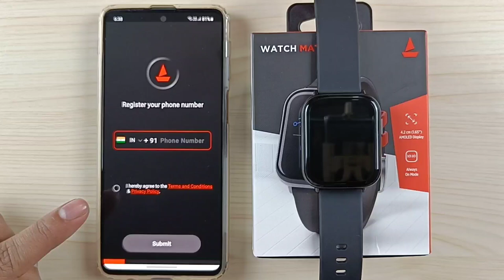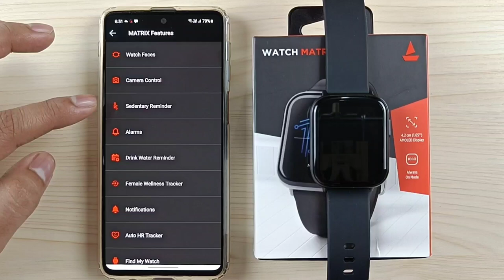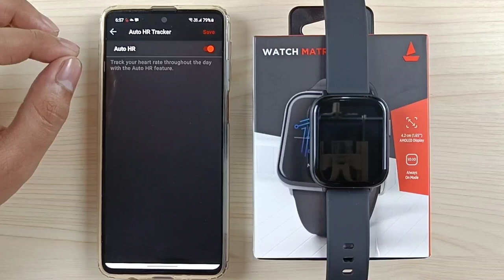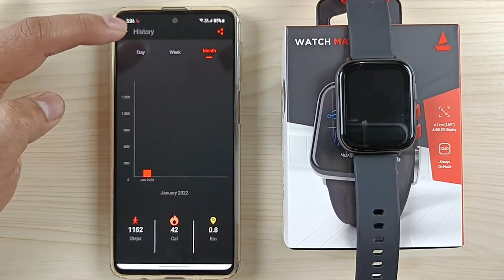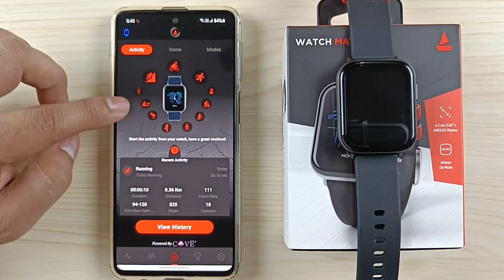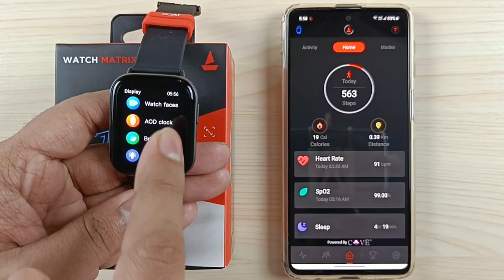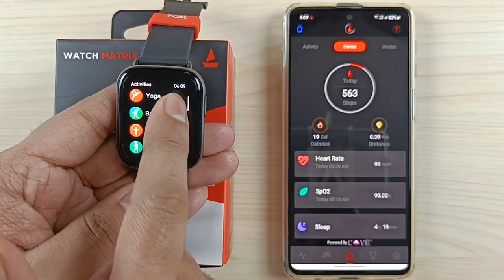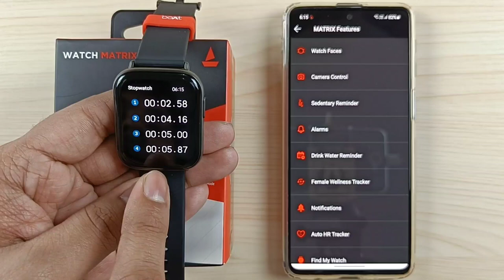Boat Watch Matrix : Complete Setup Guide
00:00 Intro
00:11 Specifications
01:11 Unboxing
02:37 Physical Overview
03:22 Pairing
04:55 App Settings
05:14 Customize Watch Faces (From App)
06:32 Features (In App)
09:45 Preview Of Calls
10:16 Preview Of SMS
11:05 Preview Of WhatsApp Messages
12:31 Additional Settings
13:38 Vitals Records
16:25 Wellness Crew
17:08 Recent Activity
18:15 Activity History
18:32 Custom Running Plan
19:41 Fitness Buddies
20:30 Customize Watch Faces (From Watch)
20:45 Watch Settings
22:03 AOD Clock
22:43 Features (In Watch)
29:31 Wrap Up